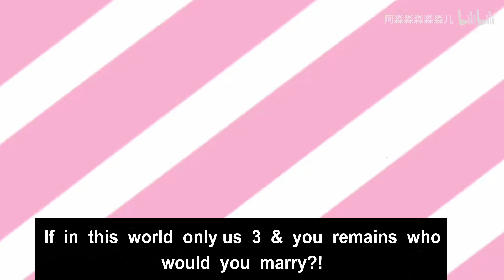Genshin Animation - Who would you Marry?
So who would you marry? Lol..
Artist:- 阿森森森森森儿 (I only did sub & minor edits)
*I Have authorized  permission to upload on this channel